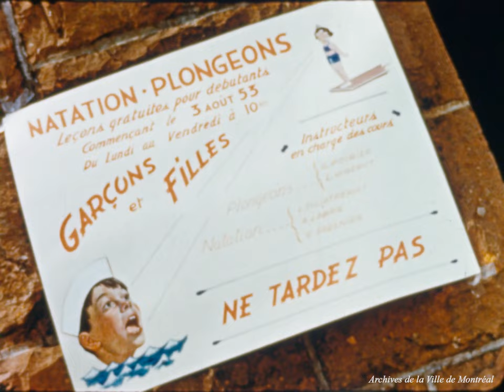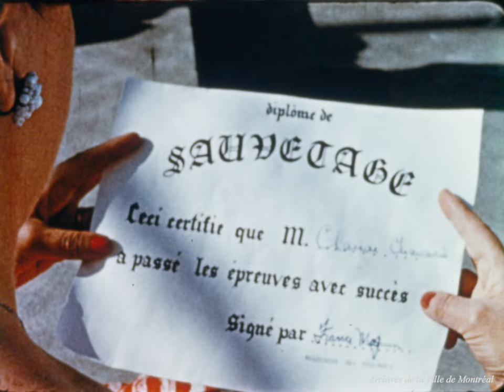Sainte-Hélène : nous irons jouer dans l'île. - 1954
Film produit par le Service des Parcs de Montréal pour promouvoir les piscines de l'Île Sainte-Hélène.